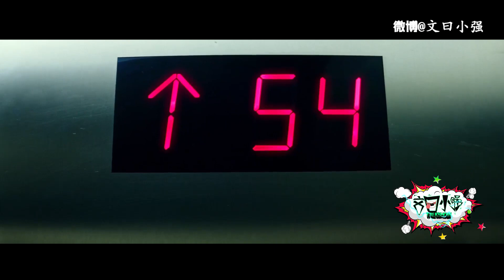【文曰小强】4分钟看完《忍者神龟1·变种时代》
回顾童年经典动漫  变种龟化身正义英雄